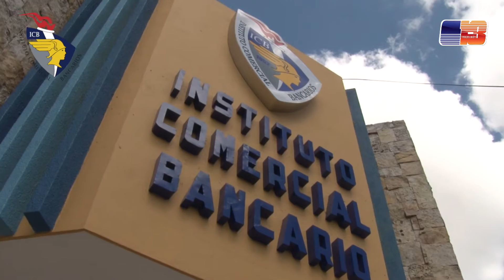Eligiendo mi futuro: Instituto Comercial Bancario - Trecevisión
Ya sea secundaria, preparatoria o licenciatura, ¡el Instituto Comercial Bancario tiene las puertas abiertas para ti!